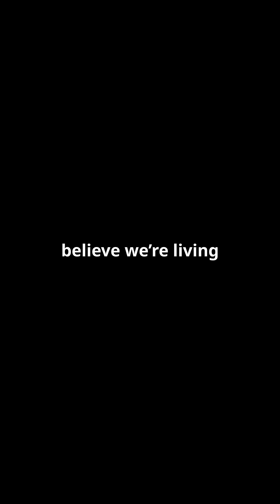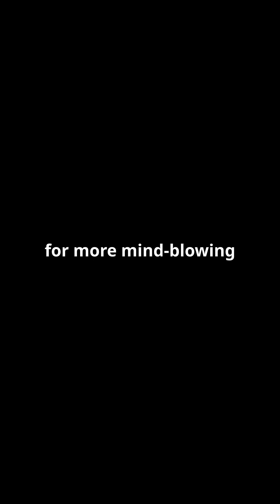5 Sự Thật Khoa Học Có Vẻ Như Trò Chơi Nhưng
Top 5 Science Facts That Look Like a Game… But Are Real
(1) You Can “Save” Memories to Your Brain Like a File
(2) Cells in Your Body “Communicate” Through Chemical Signals
(3) There Are Zombie Viruses That Control Their Hosts
(4) There Are Forest Plants That Use Insect Brain Control
(5) Some Scientists Believe We’re Living in a Simulation